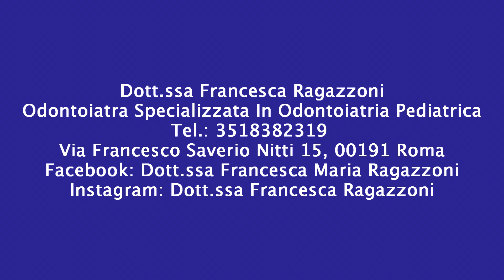Dott.ssa Francesca Ragazzoni - Odontoiatria Pediatrica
Odontoiatra Specializzata In Odontoiatria Pediatrica
Via Francesco Saverio Nitti 15, 00191 Roma
Facebook: Dott.ssa Francesca Maria Ragazzoni